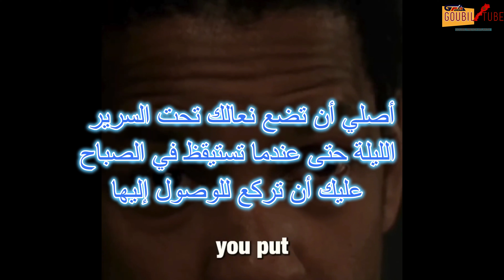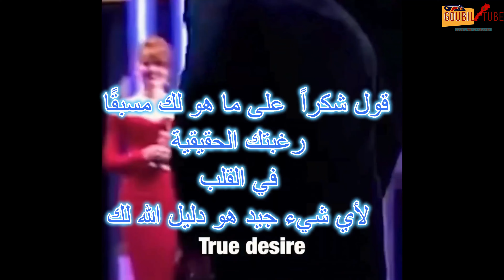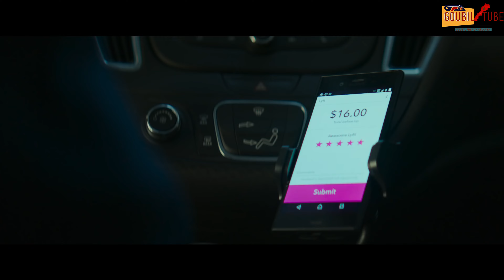Denzel Washington: His Personal & Career Journey | دينزل واشنطن: حياته الشخصية والمهنية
DENZEL WASHINGTON
In this video, I dive deep into the life of the legendary actor Denzel Washington. From his humble beginnings to becoming one of Hollywood's most respected figures, we explore his personal life, values, and the incredible career that has spanned decades. Discover how Denzel's dedication to his craft and his unwavering principles have shaped his success both on and off the screen. Join me as we reflect on his most iconic roles, his impact on the film industry, and the inspiring life of this remarkable man. Don't miss this in-depth look at Denzel Washington's legacy!
في هذا الفيديو، أستعرض حياة النجم الأسطوري دينزل واشنطن. من بداياته المتواضعة إلى أن أصبح واحداً من أكثر الشخصيات احتراماً في هوليوود، نغوص في تفاصيل حياته الشخصية وقيمه، ومسيرته المهنية الرائعة التي امتدت لعقود. اكتشفوا كيف ساهمت مثابرته وإيمانه بمبادئه في تشكيل نجاحه داخل وخارج الشاشة. انضموا إليّ في استعراض لأدواره الأيقونية، وتأثيره على صناعة السينما، وحياة هذا الرجل الملهم. لا تفوتوا هذا الفيديو الذي يلقي نظرة عميقة على إرث دينزل واشنطن!